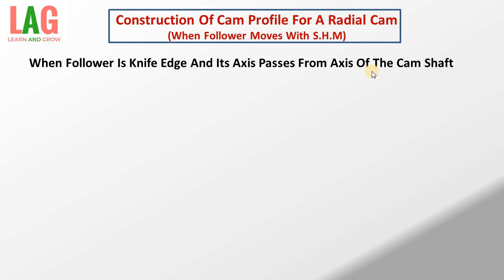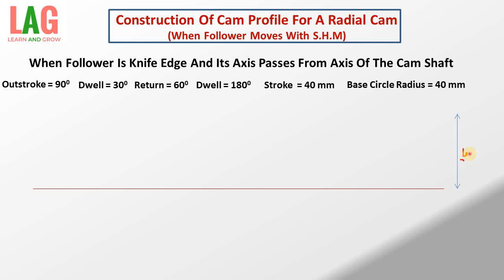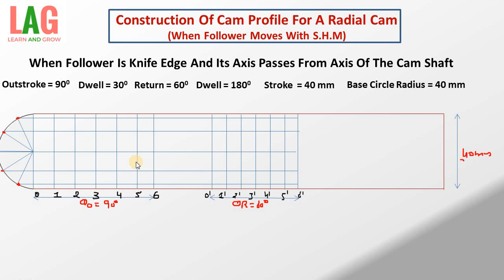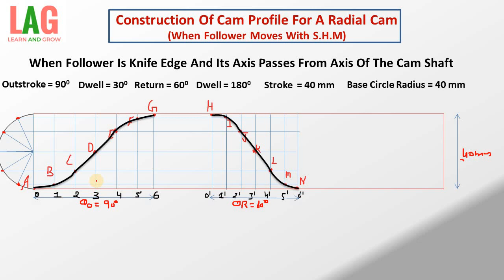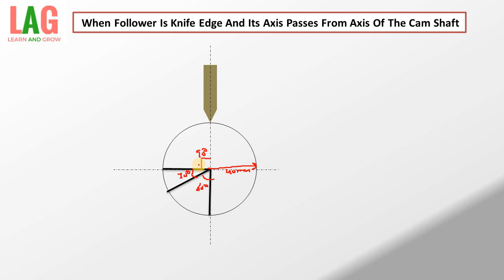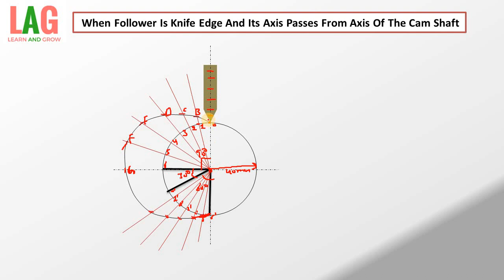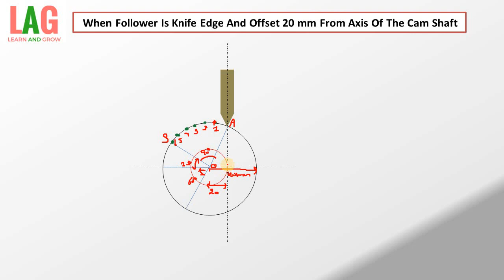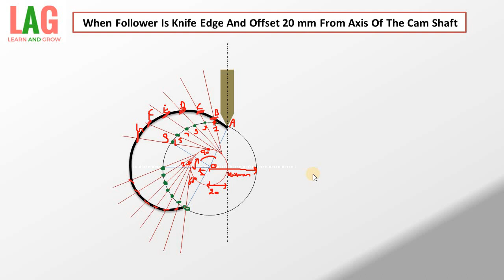Construction Of Cam Profile For A Radial Cam : When Knife Edge Follower Moves With S.H.M